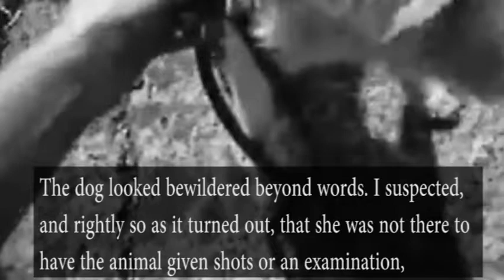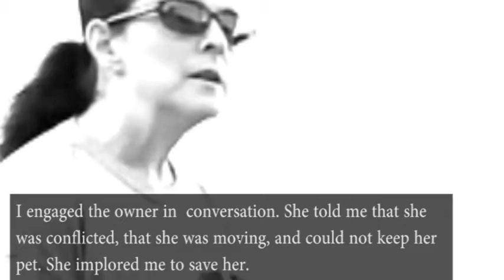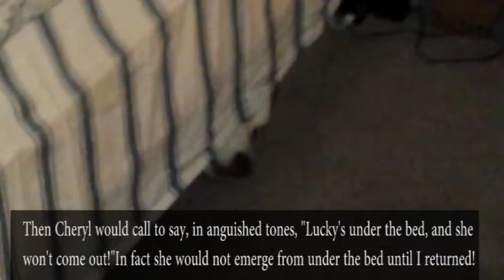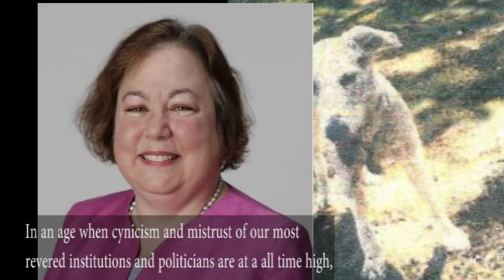Senator Krueger and My Dog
The compelling story of a brave, compassionate New York State Senator whose timely intervention on behalf of her constituent, Alexander Harrison, saved the life of a poor, unfortunate creature, trapped in the"engrenage" of the city's animal shelter system.